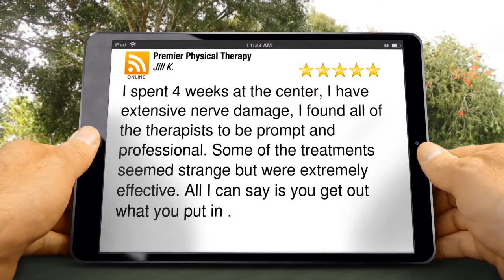Premier Physical Therapy Wyomissing Terrific Five Star Review by Jill K.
5 Star Review

I spent 4 weeks at the center, I have extensive nerve damage, I found all of the therapists to be prompt and professional. Some of the treatments seemed strange but were extremely effective. All I can say is you get out what you put in .

Premier Physical Therapy
2001 State Hill Road
Wyomissing PA
19610